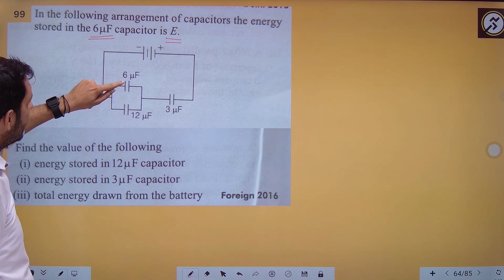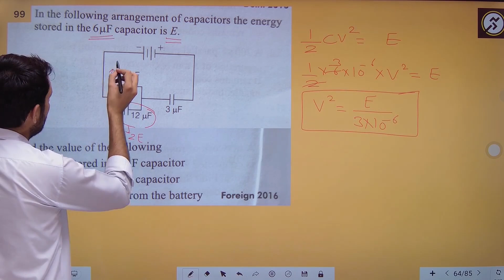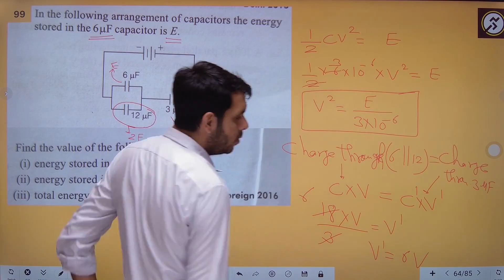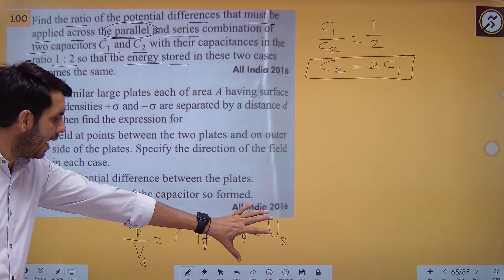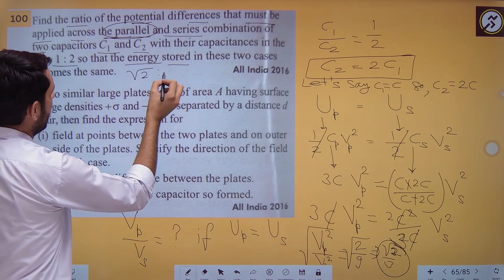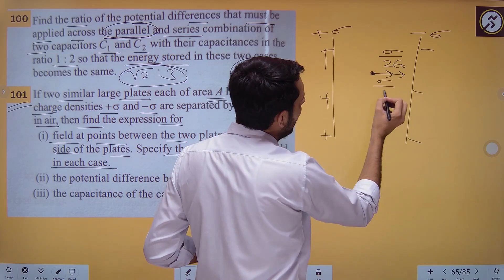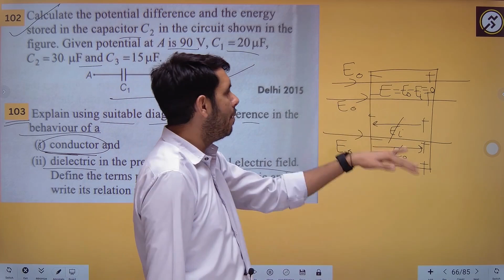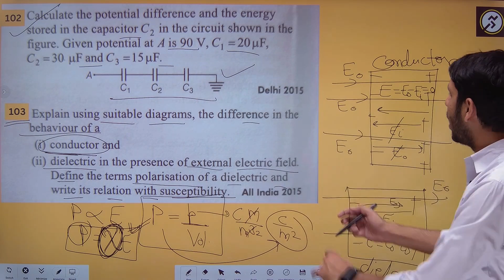XII Ch:2 PYQs Q. no. 99 to 103 Electrostatic Potential and Capacitance Previous Year Questions 12th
In this series of sessions we are going to solve all Previous Year Questions of Chapter 2 of your class XII Physics i.e. Electrostatic Potential and Capacitance from last 15 years that have been asked in your class 12 Physics final exams.
In this session we will cover Q. no. 99 to 103 out of total 122 questions
These questions also include the questions given in sample question papers released by the board.